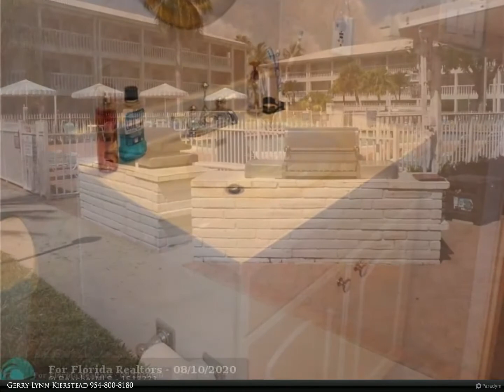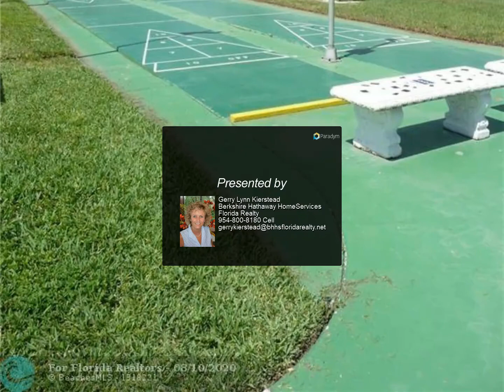Berkshire Hathaway HomeServices Florida Realty - 2455 NE 51st St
2455 NE 51st St
$1,150, 1 bed, 1.00 bath, 650 SF, MLS# F10240283

Cute & Cozy 1 Bed 1 Bath Condo in a great location East of Federal Highway. Clean & Neat with new laminate flooring and a remodeled bathroom. Enjoy the beautiful park-like views from your ground level patio just a short distance from the pool, hot tub, BBQ area, exercise room & clubhouse. Maybury Mansions is conveniently located near shopping and restaurants and just a few short miles to Lauderdale By The Sea and Fort Lauderdale Beach. You will feel right at home here in this friendly neighborhood, all ages are welcome!

Gerry Lynn Kierstead
Berkshire Hathaway HomeServices Florida Realty